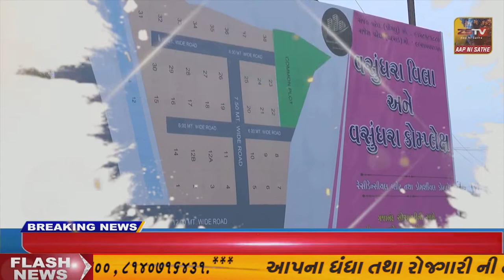વડાલી માં કોદર મહારાજની મૂર્તિનો પ્રાણ પ્રતિષ્ઠા મહોત્સવ ઉજવાયો///ZSTVNEWS/